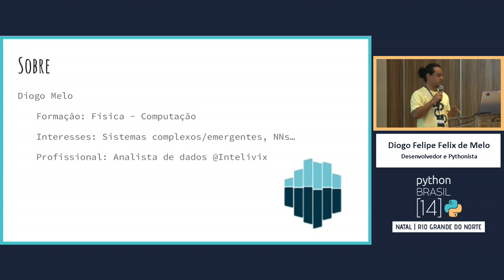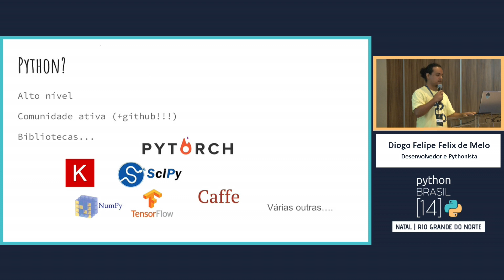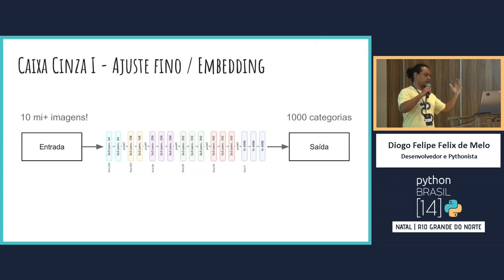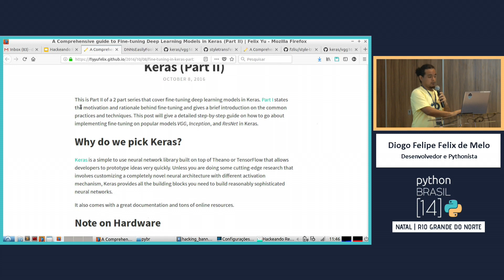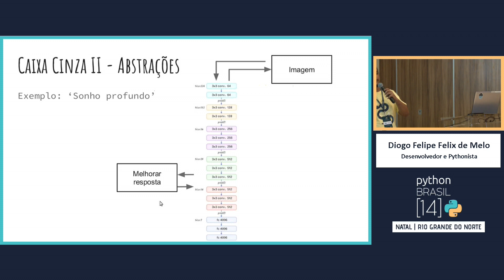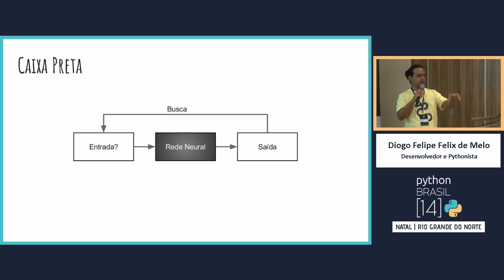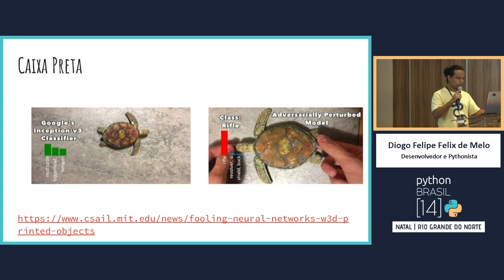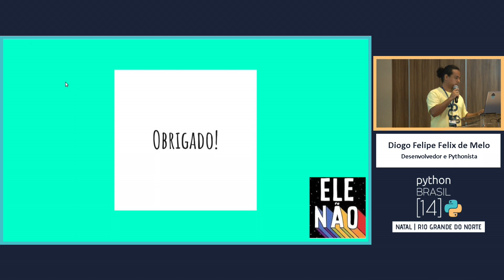Hackeando redes neurais com Python - Diogo Felipe [PyBR14]